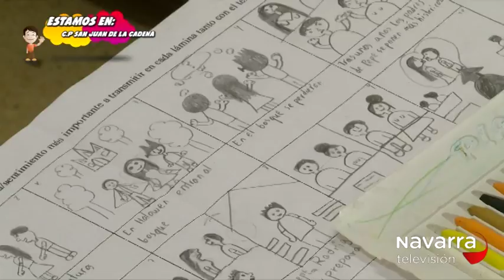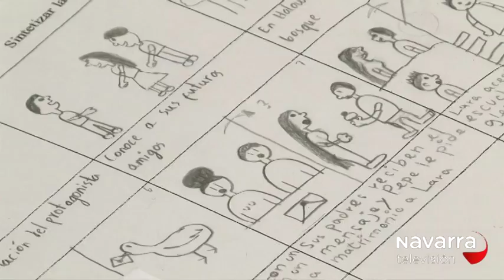CLUB TXIKIPANDA 06/05/18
Nos acercamos hasta el Colegio San Juan de la Cadena de Pamplona donde, desde hace varios años, sus alumnos trabajan la técnica de narración oral kamishibai, que significa "teatro de papel" y que es una forma de contar cuentos muy popular en Japón. Además, Maider, de Begira Aula Creativa, nos explica cómo hacer unas divertidas marionetas de plastilina. Y también recomendamos un concierto de pop-rock en familia en el que descubrimos algunas de las grandes canciones de la banda irlandesa U2.